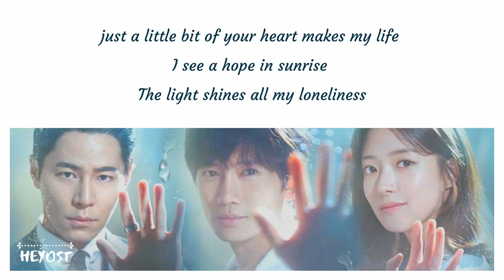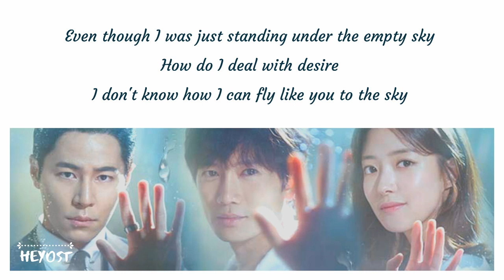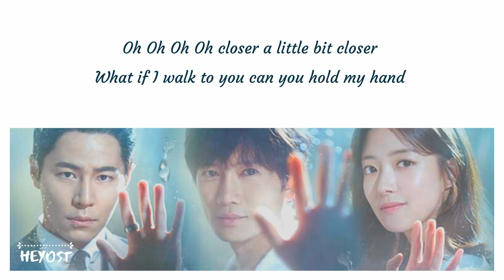Safira. K _Way Back (Doctor John Ost Part1)/ Lyrics